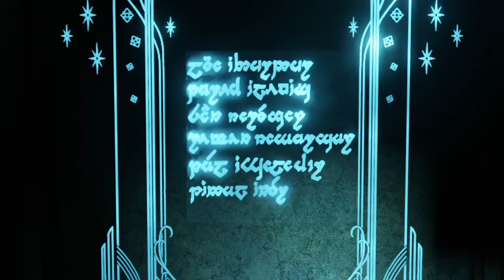Middle-earth™: Shadow of War™_walkthrough 24